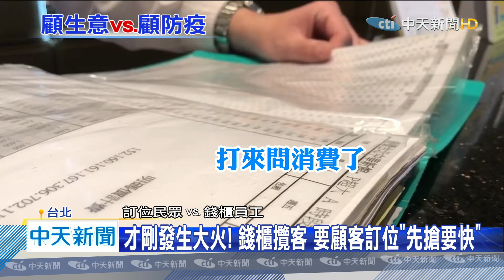20200427中天新聞 錢櫃稱加大包廂防疫 前員工踢爆：未符安全距離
即便前一天才發生林森錢櫃大火，加上現在正值防疫期間，但有民眾爆料，打到雙北的錢櫃要訂五一連假歡唱，被告知，這時段很熱門要早點訂位，儘管業者透露，為配合指揮中心規定，15人的訂位，會安排16到20人包廂拉開社交安全距離，但前員工踢爆，要真的在16到20人包廂內，維持1.5公尺距離，大概最多只能容納6~7人。